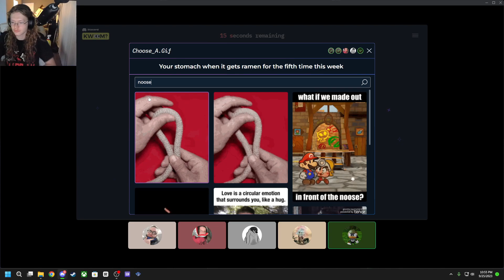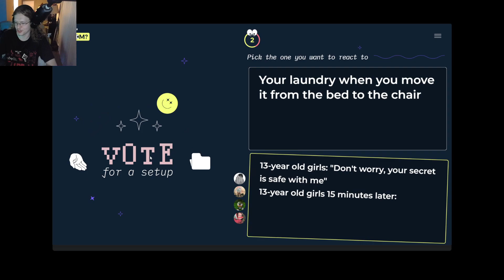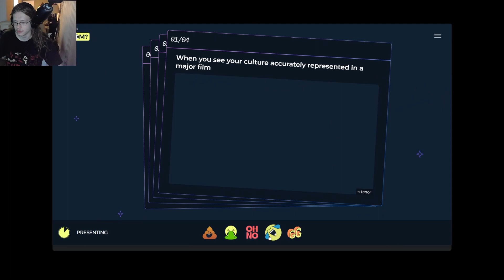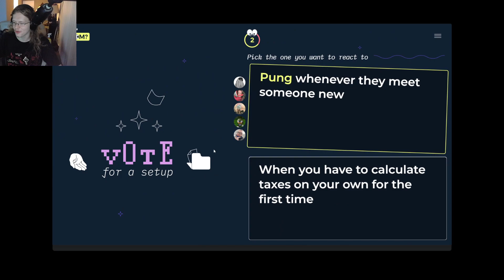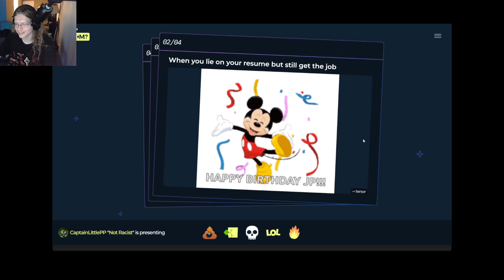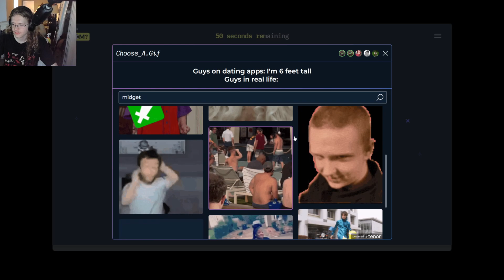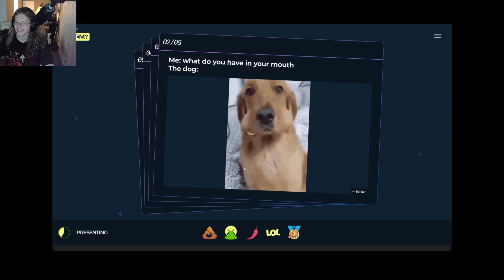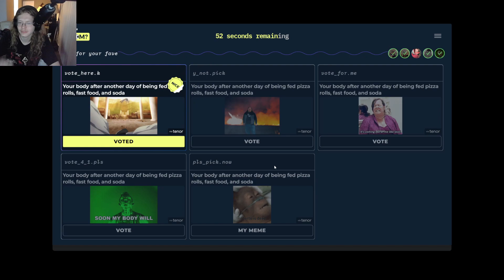Edgy Discord Games Night 2: Electric Boogaloo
My Other Social Medias Down Below